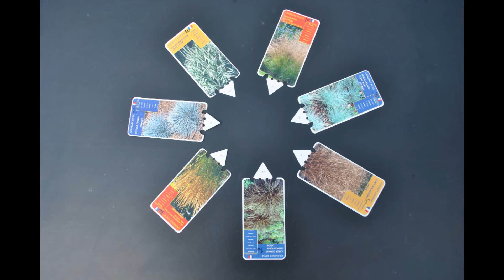Aqualogik TV - Aménagement Paysager - Tuto n°7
Réalisateur : Grégoire Rocquelin
Arrangeur musical : Mac Gréggy's